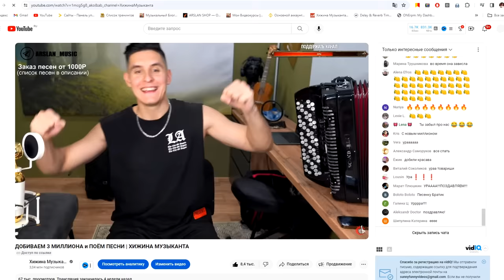БАЯНИСТ в ЧАТ РУЛЕТКЕ | ЛУЧШИЕ РЕАКЦИИ ИНОСТРАНЦЕВ за 2023 ГОД (2 часть)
В этом видео: Самые лучшие реакции иностранцев за 2023 год в рубрике "Баянист в иностранной чатрулетке" (2 часть), где совмещал баян и битбокс, а так же пел русские, татарские и иностранные песни. Узнаем: что же думают иностранцы о России